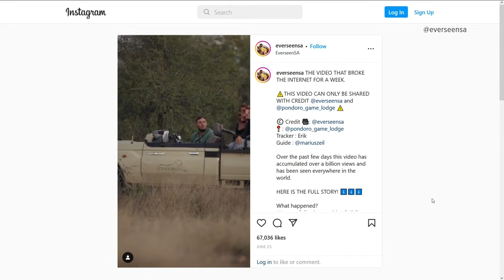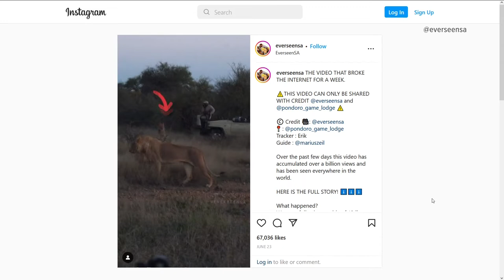Mostly Interesting on Most Buffalo